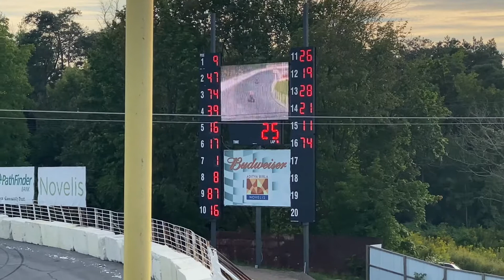NEMA Midget feature finish ~ 9/4/21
NEMA Midget feature finish at Oswego Speedway ~ 9/4/21